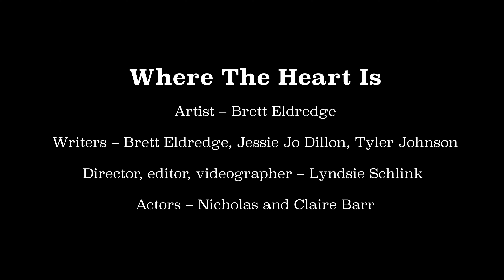Where The Heart Is–Brett Eldredge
This music video was directed, filmed, and edited by Lyndsie Schlink for the Special Projects in Art-Video class at Illinois State University.